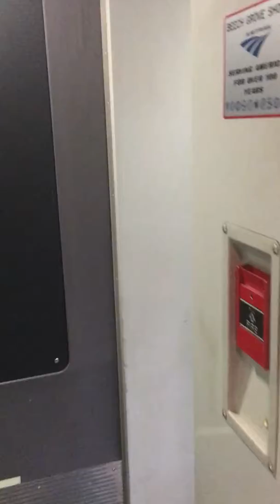2017 06 16 03 Amtrak Train 20 Crescent Somewhere ? In Virginia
On The Crescent Amtrak train 20, walking from a viewliner sleeper between cars, and into our car and roomette #6